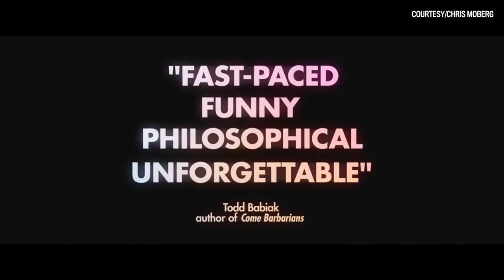Into the Current: A book trailer created for Jared Young's debut novel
Ottawa book trailer beats out Strange Things, The Crown for SXSW film prize. Video courtesy Chris Moberg